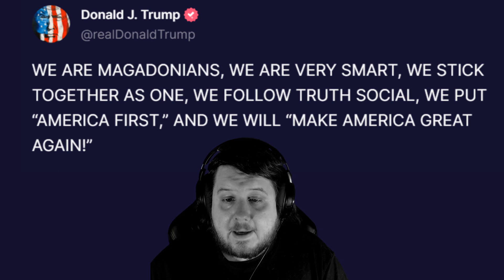The Magadonian Invasion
Since Trump decided to coin the term Magadonian and it sounds like an alien species which would invade earth lets talk about that. Time for some fun satire.

The music is Ghost Stories Incorporated - Alone With Your Voices which can be found